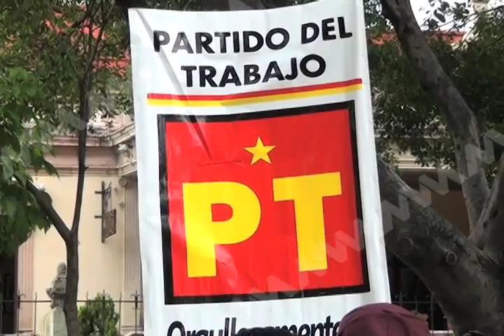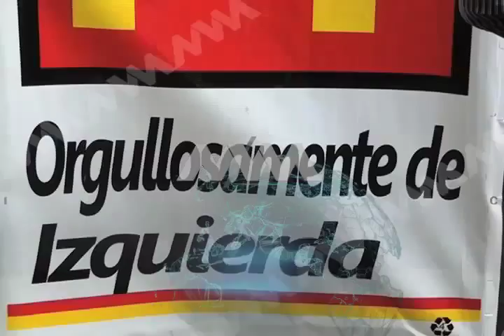Entrevista a Carol Altamirano